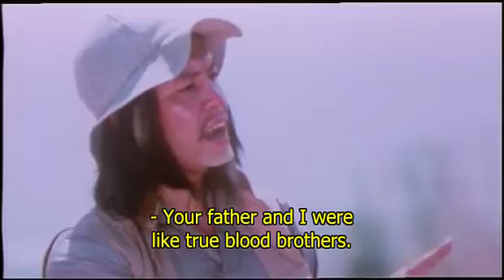Wu Tang Collection - Jackie Le Redoutable Chinois - Fearless Master (English subtitles)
Directeur : Peter Lo
Acteurs : Jackie Chen Thai, Bolo Yeung, John Chang

Jackie Chen Thai joue le rôle d'un jeune buskin fanatique de Kung Fu. Le problème, c'est qu'il n'est pas un grand combattant et qu'il est constamment victime de brimades. C'est alors qu'entre en scène Sam the Seed, un vieux salaud qui s'avère être un maître du Kung Fu. Il prend le pauvre Jackie en pitié et, avec son meilleur élève, le transforme en machine de combat, juste à temps. Les méchants, menés par Bolo Yeung, arrivent ! Les lignes sont tracées, et c'est l'affrontement que nous attendions - Jackie contre Bolo. The Fearless Master a été réalisé par l'équipe qui vous a offert des classiques du Kung Fu tels que "Snake in the Monkey's Shadow". John Chang est également invité.
Director: Peter Lo
Cast: Jackie Chen Thai, Bolo Yeung, John Chang

Jackie Chen Thai plays a young buskin and Kung Fu fanatic; problem is, is that he is not much of a fighter and gets bullied all the time. Enter Sam the Seed, a dirty old' bastard who happens to be a master at Kung Fu. He takes pity on poor Jackie and along with his top student turns him into a fighting machine, and just in time. The bad guys, led by Bolo Yeung, are coming! The lines are drawn, and it's the showdown we've been waiting for - Jackie vs. Bolo. The Fearless Master was action directed by the team that brought you such Kung Fu classics as "Snake in the Monkey's Shadow", also John Chang guest stars.